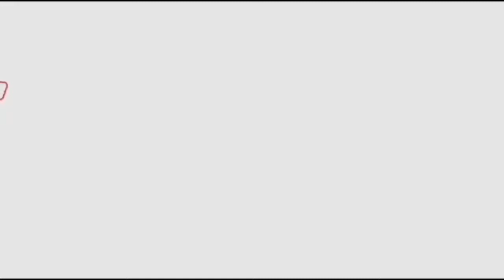Hero Karthikeya goobumps Speech At Guna 369 Movie Pre Release Event || Fata Fut News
Watch#
Hero Karthikeya Goosebups Speech At Guna 369 Movie Pre Release Event || Fata Fut News

pawan kalyan ,
ys jagan ,
chandra babu ,
Ka paul
undavali aruna kumar
revanth reddy,
kcr live,
ktr live,